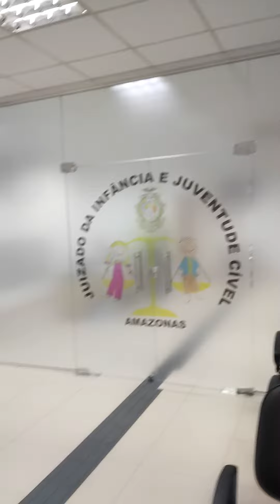O direito de um Autista